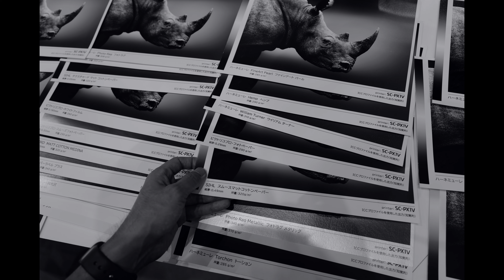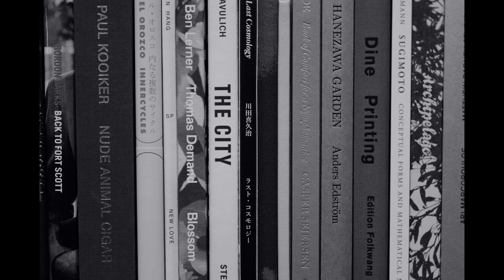CP+2024、3日目。 | Leica Q2 Monochrom